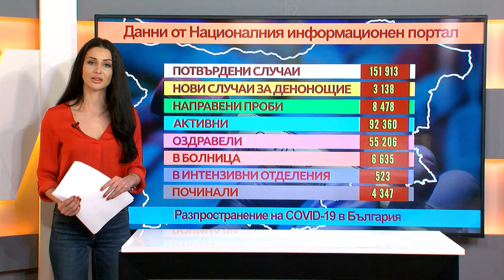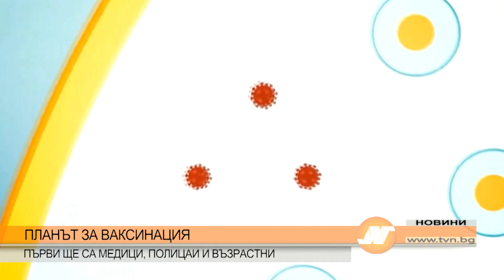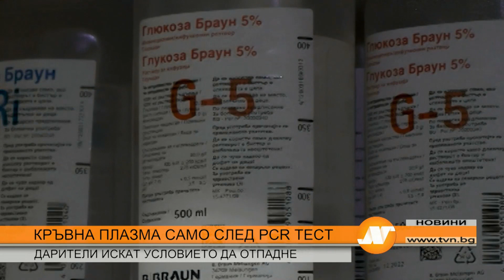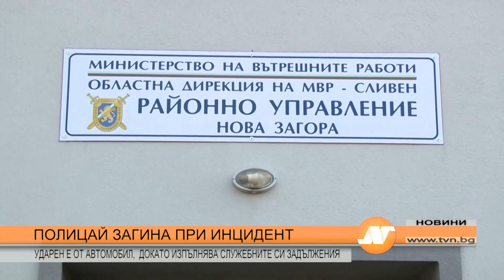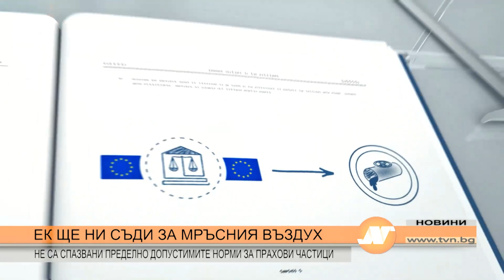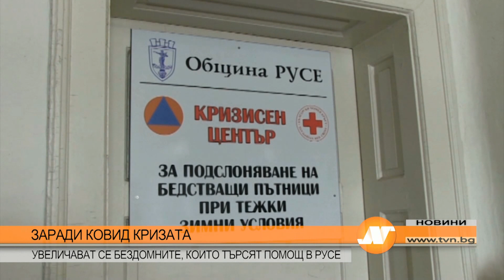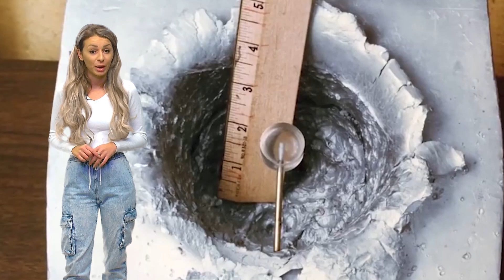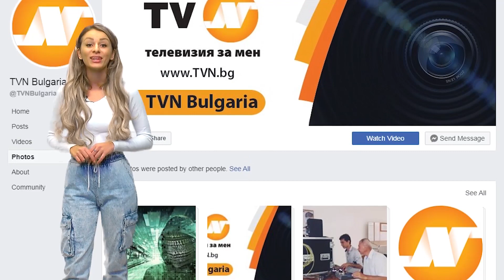Централна емисия новини 18:30 часа 3 декември